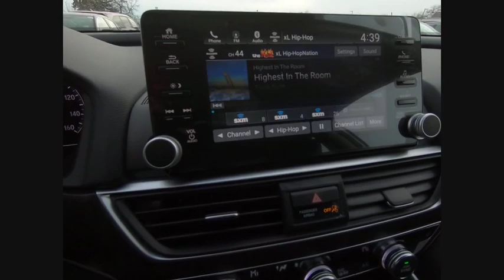2020 Honda Accord Sedan St Charles IL S6206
2020 Honda Accord Sedan EX 1.5T